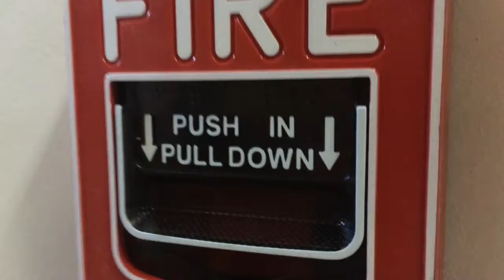fire alarm trailer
Never tamper with any safety equipment!